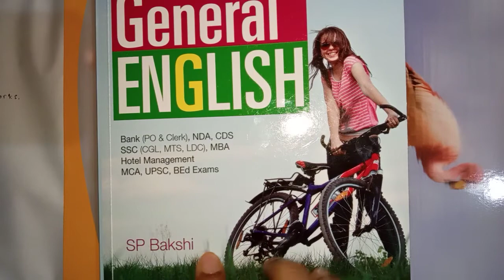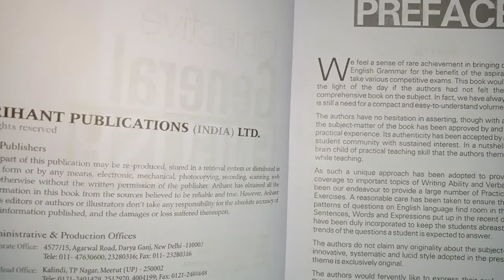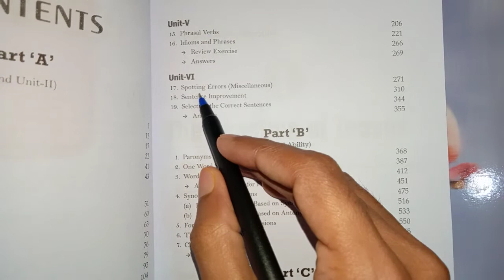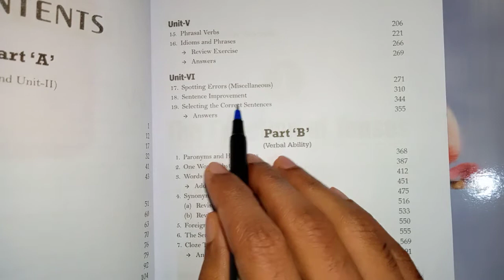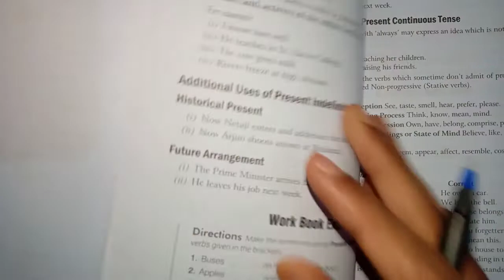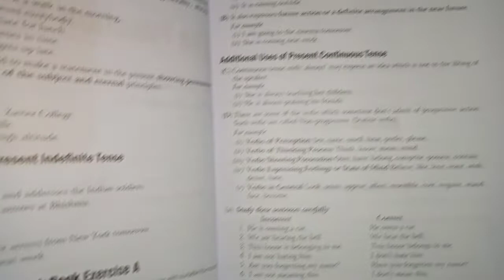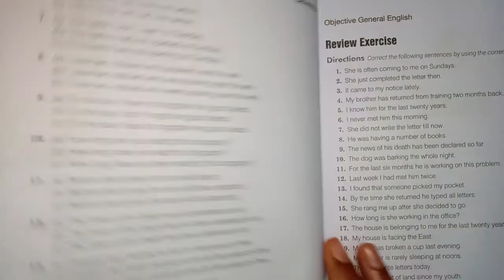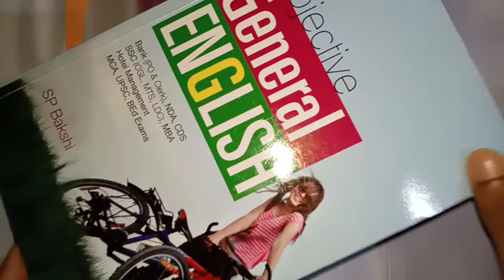English book for SSC CHSL , SSC CGL , SSC MTS | English book for all competitive exam.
Best English grammar book for all competitive exam
English grammar book
Best book for English vocabulary
English book for all exams like